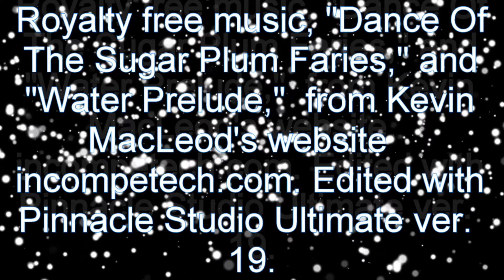Anchor at Breakwater and learn critters, dive #570 12-16-15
Clear, cold day with air temp. in the 40's, water 56 degrees. We saw an Admiralty anchor in about 11 feet of water at the five foot marker. Also lots of fish and critters. Great, clear macro shots and 15 foot or more of vis. Max depth 41 feet for 57 minutes.